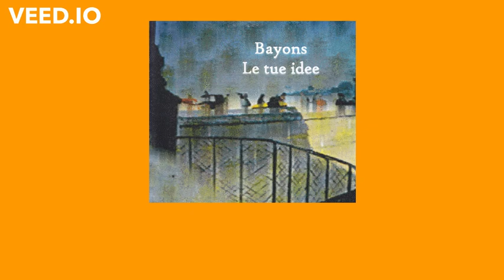Dondolìo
Dondolìo di Stefano Salvo
Fa parte dell'album "Le tue idee"
Realizzato nel 1997

Musicisti:
Alberto Mancinelli
Stefano Salvo
Giuseppe Baio
Luciano Modica
Daniele Sorce
Paolo Pizzo
Marco Alderuccio
Tiziana Ambrogio